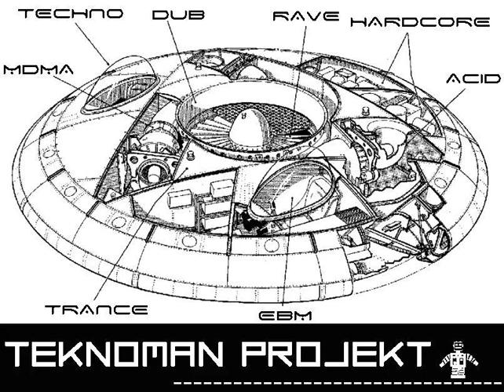Armando "Land Of Confusion" RMX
Fix 01 Secret Mixes Fixes vol. 1